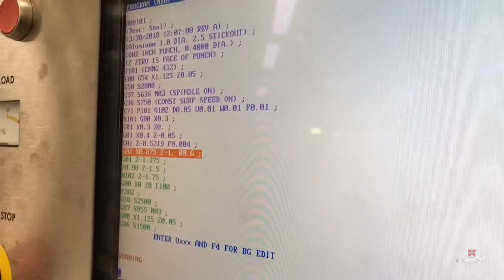Glen Davis Machine Shop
Thanks to the vision and generosity of Dr. Charles Robertson Jr. '65 the shop was renovated and named in honor of Glen Davis, a 20-year employee of the college and the technical associate in the shop.